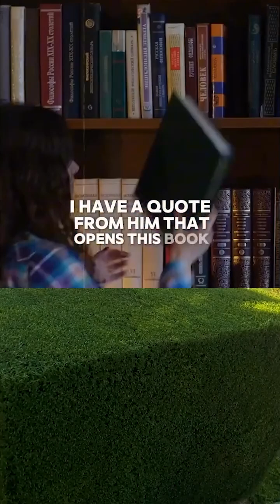When You See Earth From the Moon, Everything Changes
What happens when you’re one of the few humans to gaze upon Earth from the moon? Apollo 14 astronaut Edgar Mitchell said it best: you develop an instant global consciousness, an overwhelming sense of unity, and a deep urge to fix our world’s problems. In this captivating short, discover how seeing Earth from 250,000 miles away can completely transform your perspective. Join us for more mind-blowing science and space insights!